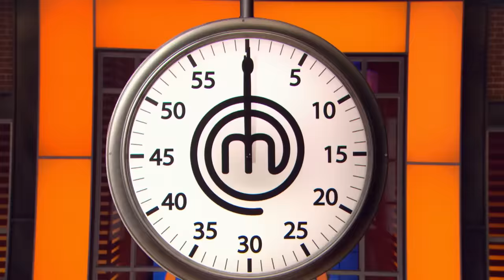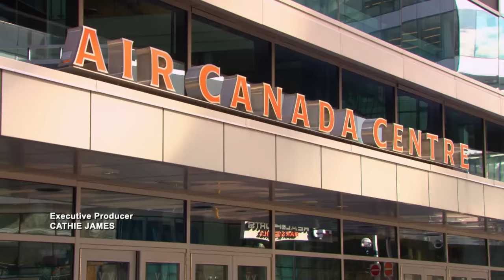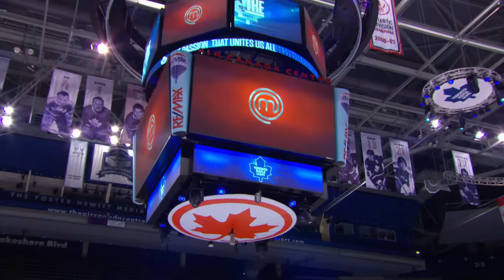MasterChef Canada's First Ever Team Challenge! | S01 E04 | Full Episode | MasterChef World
MasterChef Canada S01 E04 Full Episode: Team Challenge 1: For their first team challenge, the home cooks were taken to the Air Canada Centre, where they were split into two teams and given two and a half hours to prepare and serve a two-course meal, consisting of a pasta and fish dish, for the Toronto Maple Leafs. Pino and Dale were the captains of the Blue and White Teams, respectively. Pino chose Marida, Julie, Carly, Tammara, Dora, and Danielle, while Dale chose Eric, Brooke, Mike, Josh, and was left with Kaila. Danny could not compete out of illness, indicating he automatically lost the challenge. The Blue Team won, 26 votes to 11, sending the White Team to the pressure test.

Pressure Test 1: Tensions arose as Dale controversially spared himself and Danny from elimination, despite the former being accused of poor leadership and abrasiveness and the latter not even taking part in the previous challenge. The other five cooks were then given 45 minutes to make a Raviolo al Uovo, a ravioli with a liquid egg yolk inside and a fried sage leaf at the top. Kalia made the best dish and she, along with Josh and Eric, were sent to safety. Finally, Mike was saved and Brooke was eliminated.

Who will compete in the battle to become the MasterChef?

Watch MasterChef World to find out!

All content is distributed via Banijay Rights.